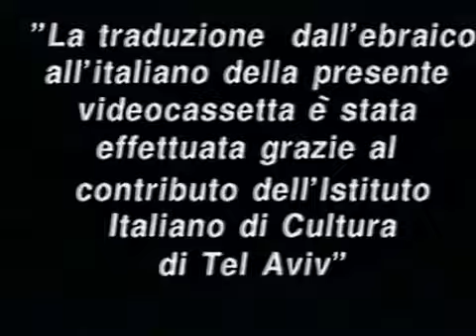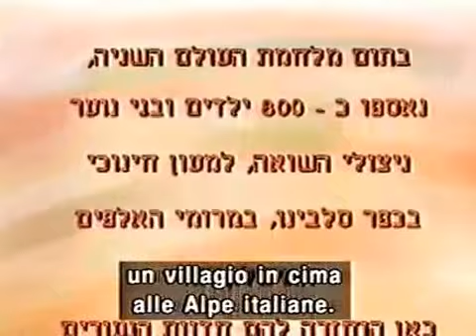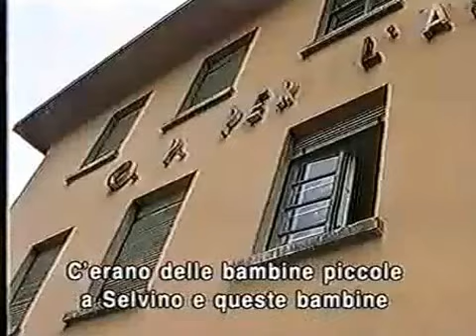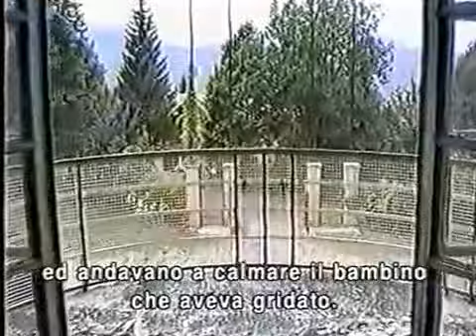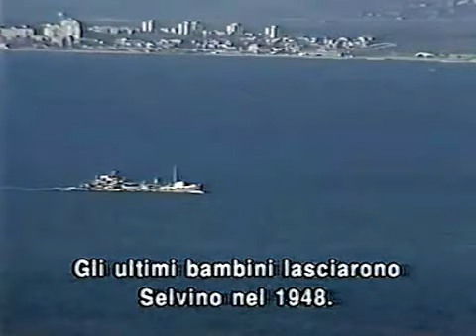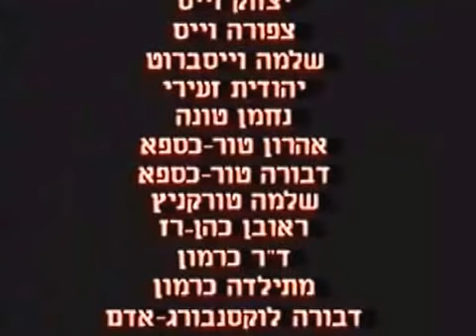"La storia di una casa: i bambini di Selvino", 24 marzo 1992, incontro di ex «bambini di Selvino»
Video in ebraico girato in larga parte al kibbutz Tel Yitzhak in Israele con immagini di Selvino (Bergamo) e di Sciesopoli: la grande "casa dei Bambini di Selvino"